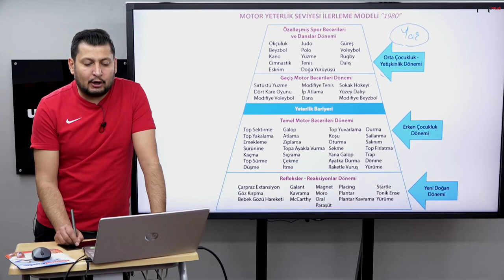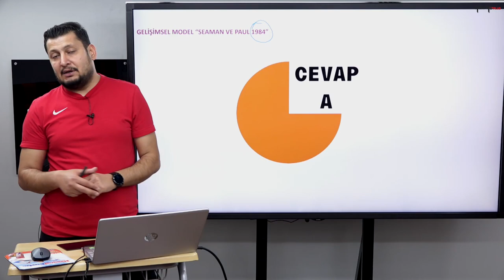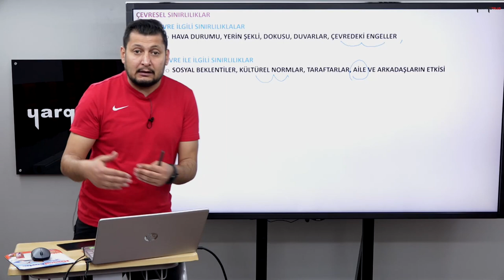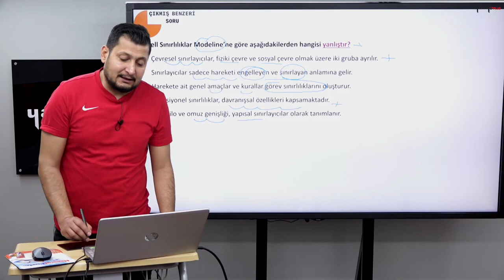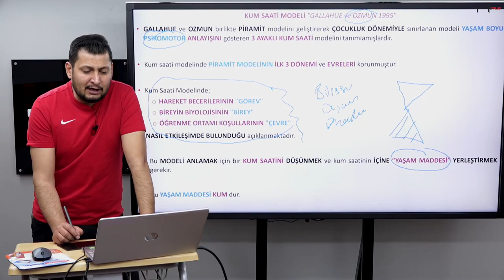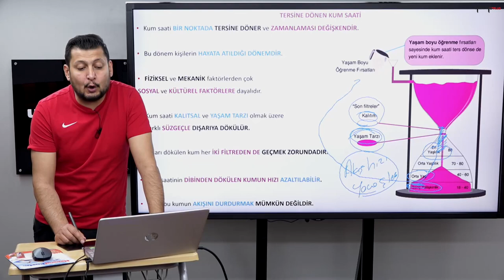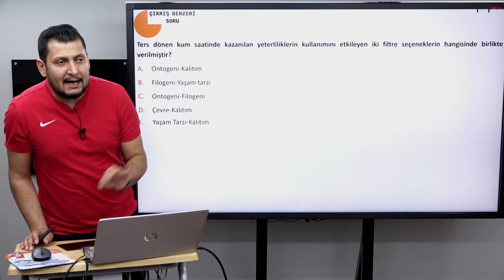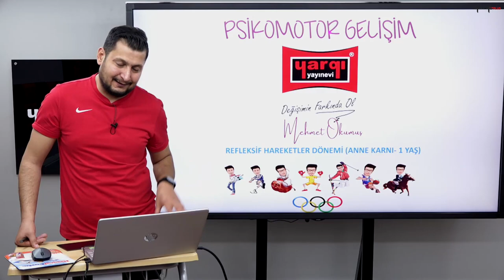4 - PSİKOMOTOR GELİŞİM - MOTOR GELİŞİM KURAMLARI - MEHMET OKUMUŞ 2023